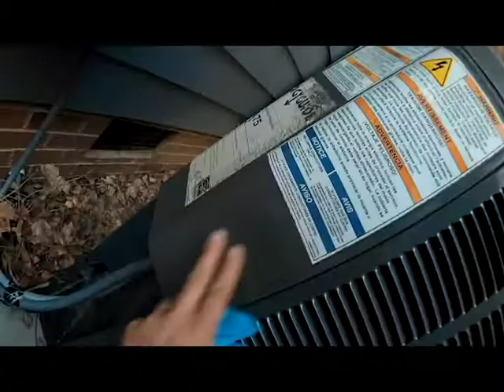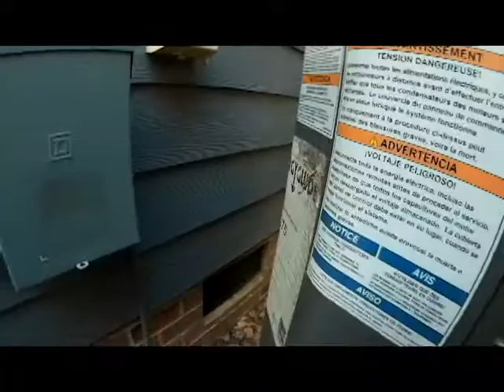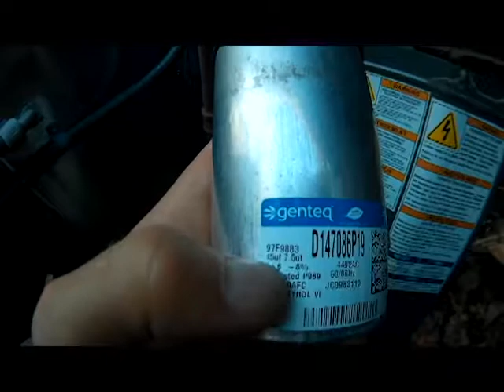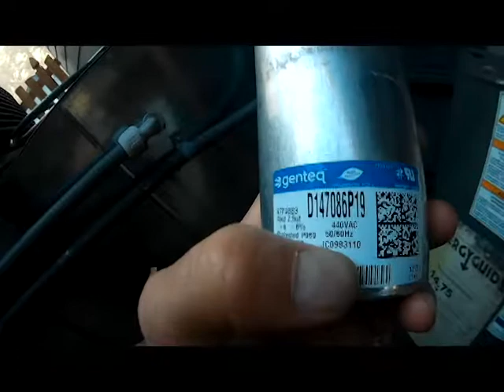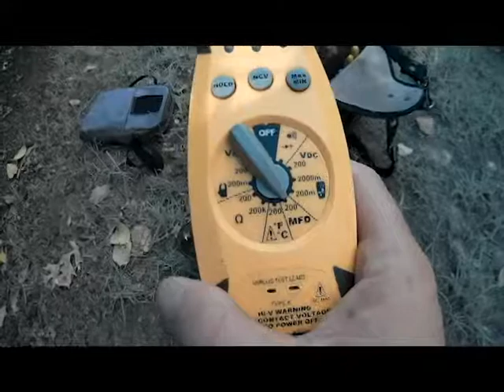How to Troubleshoot a Bad Dual Capacitor!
On this service call the customer called in and said their air conditioner would not cool properly. Once I arrived to the home I found that the ac condenser was not coming on due to a bad dual capacitor.

Once I replaced the ac capacitor, I found that the condenser motor was over heated due to trying to run with the bad capacitor. I used a water hose to cool down the condenser motor and once the condenser motor was cool the fan came on and the air conditioner ran properly. Another happy customer relieved that their air conditioner was back up and running again!!